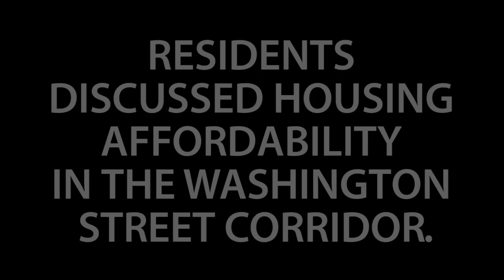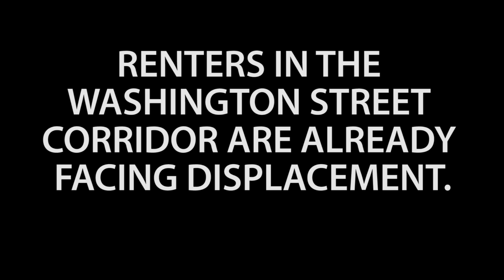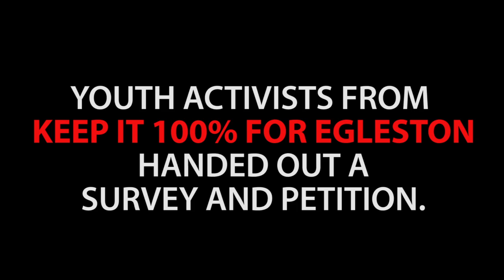END DISPLACEMENT along the Washington St. Corridor: November 2015 Planning Meeting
City Life/Vida Urbana members joined youth leaders from the Keep It 100% for Egleston campaign and other Washington Corridor residents at last week's Boston Redevelopment Authority meeting to define a "master plan" for the corridor. We continued to lift up the demands for REAL AFFORDABILITY and an END TO DISPLACEMENT along the corridor. We also know that a JUST CAUSE EVICTION LAW, which we're pushing for with other Right to the City Boston coalition groups, would help protect renters in this vulnerable but very vocal area. Check out the video and support the fight for community control!